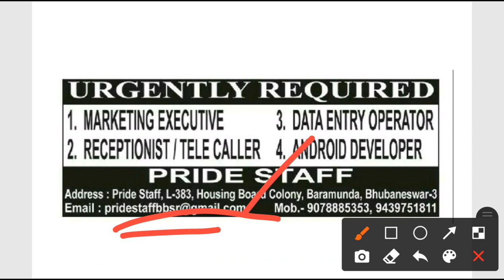Pride staff Recruitment 2020!! For various post in bbsr!! Odisha daily job updates 2020!!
Pride staff Recruitment 2020!!
For various post in Bhubaneswar.
Odisha daily job updates.